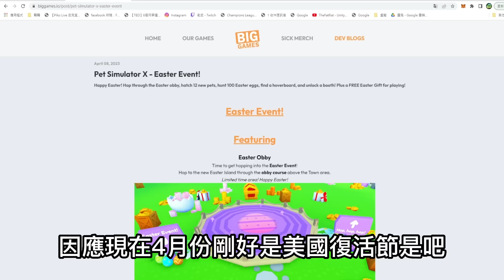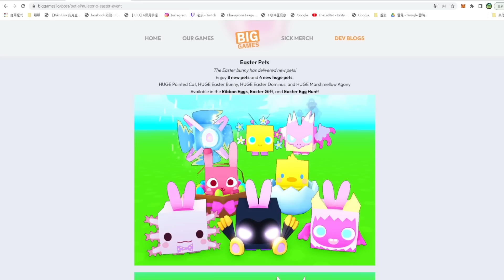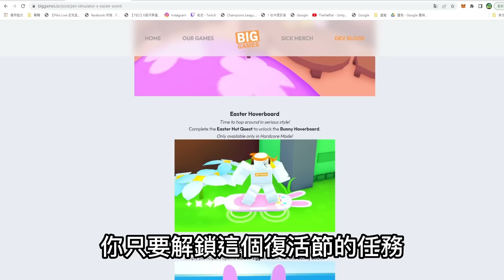Roblox【寵物模擬器X🐾】百B不是夢✨新手也能開到「超稀有大寵復活節兔🐰」復活節活動就不讓你睡覺🐣🐣│Pet Simulator X！